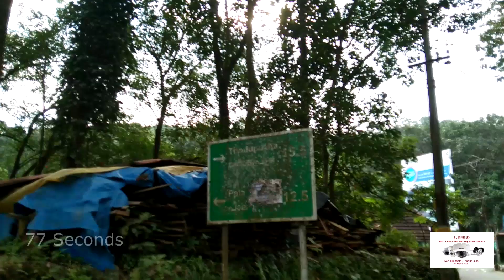Pambanal water falls | pala thodupuzha road near Manathoor |(mattathipara)